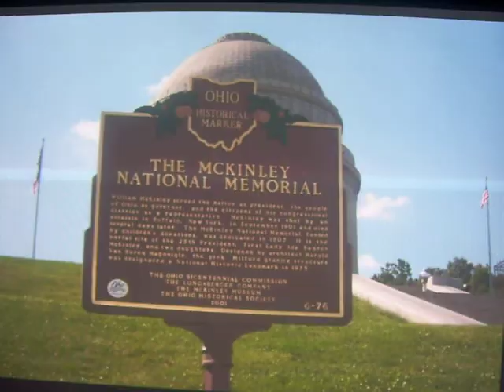PRESIDENT MCKINLEY PART 3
WE WENT TO CANTON OH TO THE SECOND PLACE WHERE HE HAS HISTORY ARTIFACTS! SONG SUNG BY KATE SMITH!